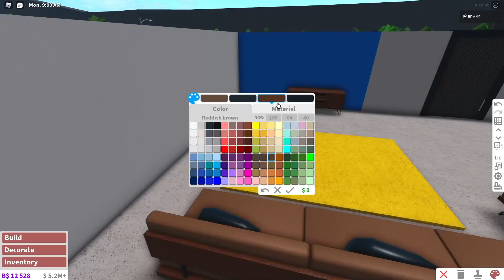What Happens AFTER Your Neighbourhood Expires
It seems pretty obvious, but a lot of people wonder what happens when your neighbourhood expires. Here’s the answer.

Roblox Group Using my Star Code gives me monitary benefits from Roblox.